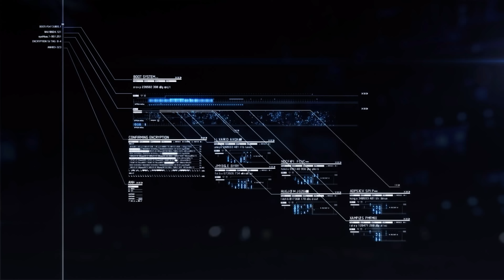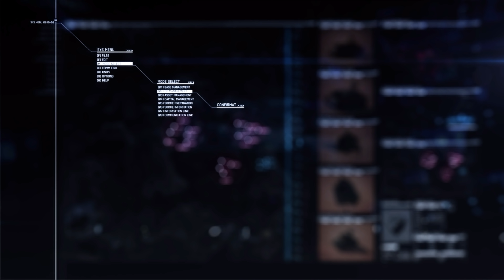Ace Combat 7 Skies Unknown Mission 6 Ace Difficulty S Rank